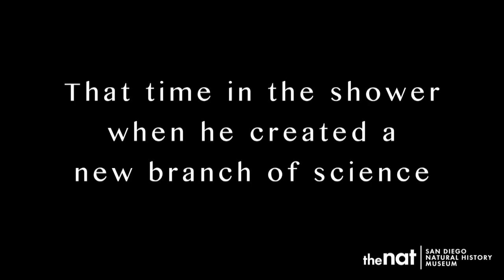An Interview with Michael Soulé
Dr. Michael Soulé has had a long association with the The Nat. When asked about his early days growing up in Southern California, he remarked, “I have a soft spot in my heart for the museum. I ‘grew up’ in the museum and discovered my home there. I didn’t know what to do with my strange urges as a naturalist until someone suggested I check out the museum. It saved my life in a way.”

This is high praise from the Professor Emeritus of Environmental Studies, University of California, Santa Cruz, and founder and first president of the Society for Conservation Biology and The Wildlands Network. Considered by many to be the father of conservation biology as a research discipline, Dr. Soulé has written and edited many books on the subject and published more than 170 papers in journals. He is a Fellow of both the American Association for the Advancement of Science and the American Academy of Arts and Sciences, has received a Guggenheim Fellowship, and was the sixth recipient of the Archie Carr Medal. Our Vice President of Science and Conservation, Dr. Michael Wall, interviewed Dr. Soulé four the Museum's inaugural State of Biodiversity (2018).